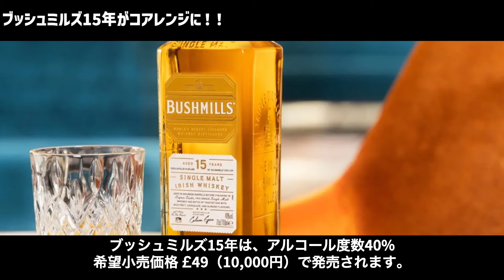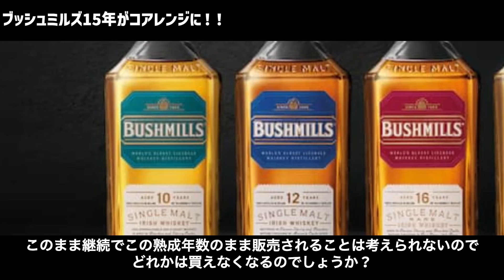【初挑戦！？】ブランド初挑戦となるブッシュミルズ15年は〇〇カスク熟成！？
ブッシュミルズがまたまたコアレンジに加わる新しいウイスキーを発表しました。

今回発表されたのはブッシュミルズ15年。

つい先月、2024年4月にはマラガワインカスクでフィニッシュした14年熟成のウイスキーを発表したばかりです。

このブッシュミルズ15年は、マスターブレンダーのアレックス・トーマス氏によると、「本当に実験的な方法」でアプローチしたといいます。